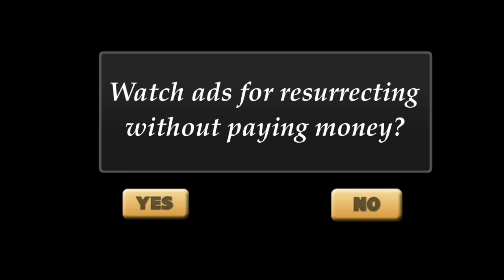Vegas Crime Simulator #122 | by Naxeex LLC | Android GamePlay FHD